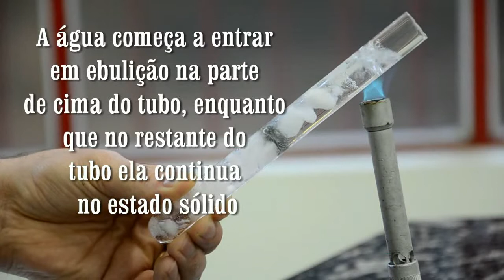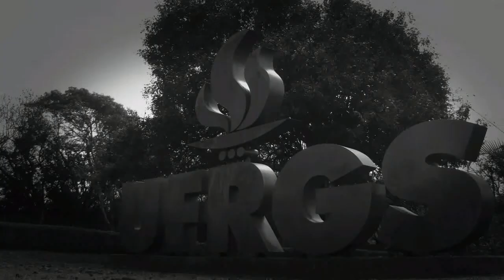Água como transmissora de calor (Vídeo 2)